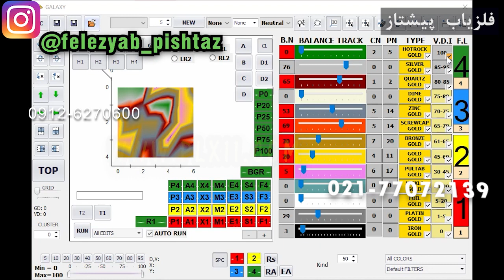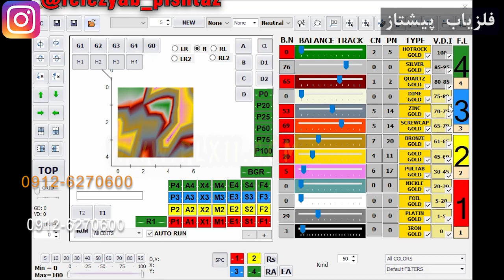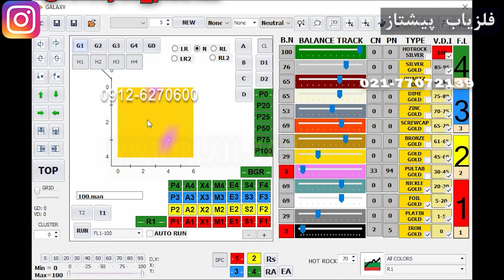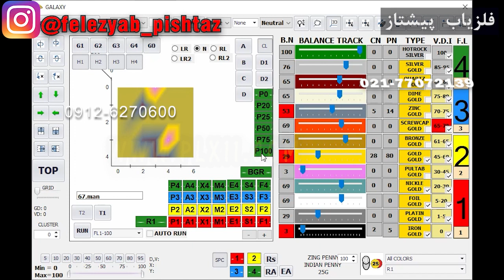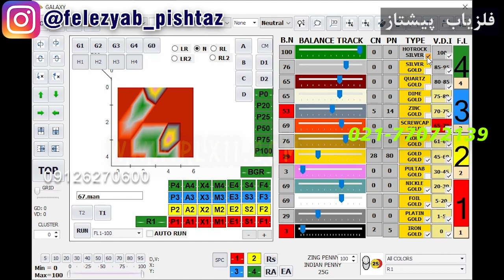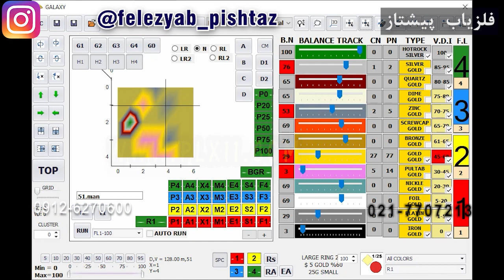ارتباط جی و اچ و اف ال فلزیاب تصویری فرکانسی شماره 408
ارتباط جی و اچ و اف ال فلزیاب تصویری فرکانسی

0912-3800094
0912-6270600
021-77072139